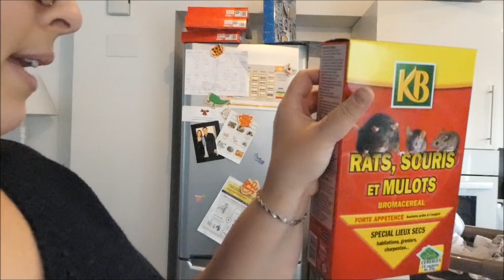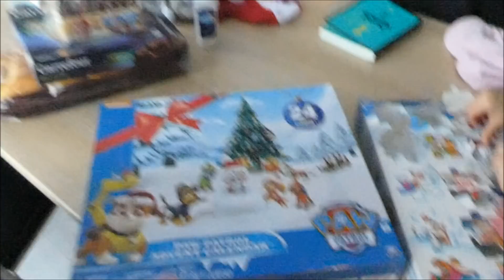🌼 17- [VLOG FAMILLE]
Hello mes petits soleils!

Merci pour votre soutien et vos jolis messages =)